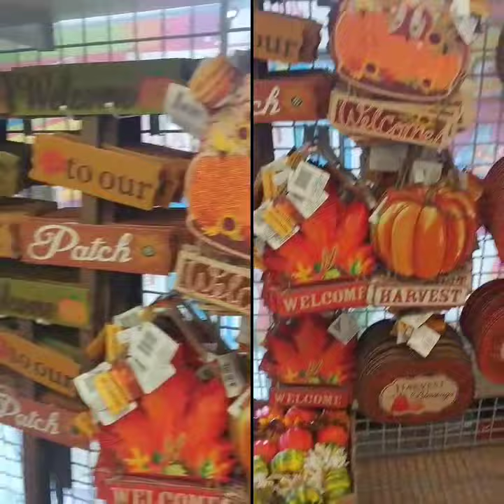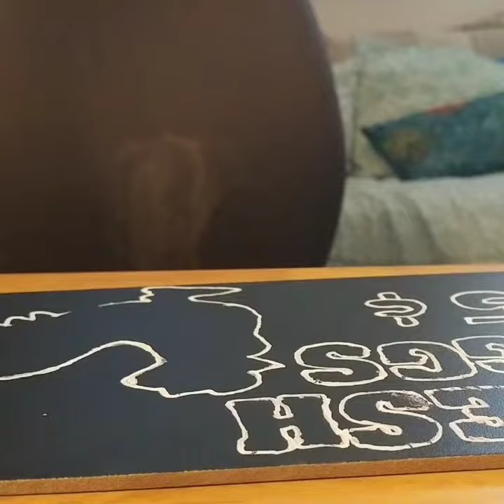DIY Farmhouse chalkboard rustic sign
Supplies Needed
1 chalkboard
1 pack correction pens
1 Foam letter stickers 1inch
Twine and  craft cord
Glue gun and hot glue sticks
Stencil of your choice